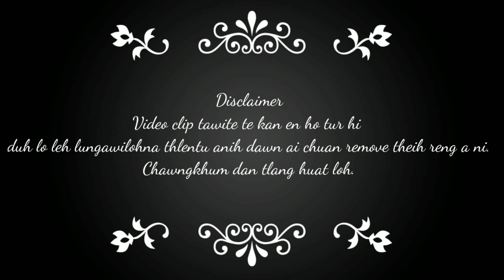Funny Bike+Scooty Accident nuihzatthlak tak tak te(Mizo)